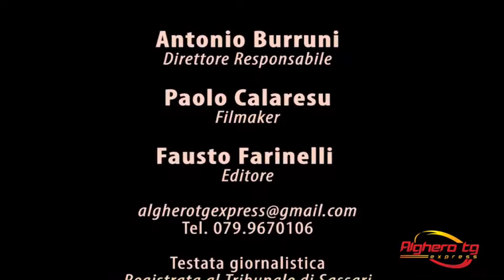Alghero tg Express 17 ottobre 2017